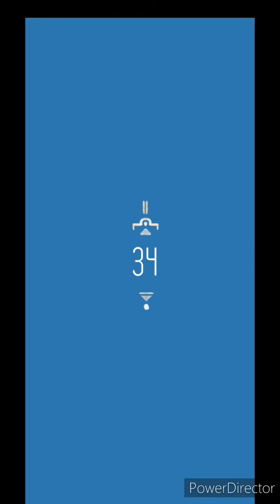ELOH: Level 31-40